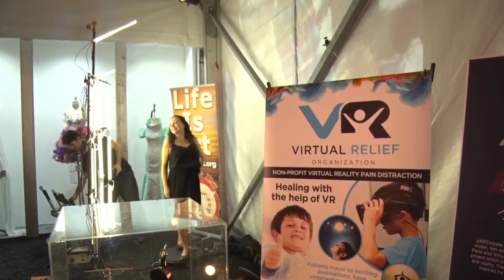Red Dot Miami 2016 - Opening Night Highlights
Discover Red Dot Miami—a juried, contemporary art show in the heart of Miami featuring an international slate of galleries. The show features over 500 leading contemporary artists, museum exhibitions, art labs, events, and talks focused on collecting. Now in its 10th year, the five-day event attracts over 30,000 visitors, a majority of whom are high-net-worth collectors. Join us for an unforgettable five days of cutting-edge art, entertainment, and special events.

Video by Crumlic Media